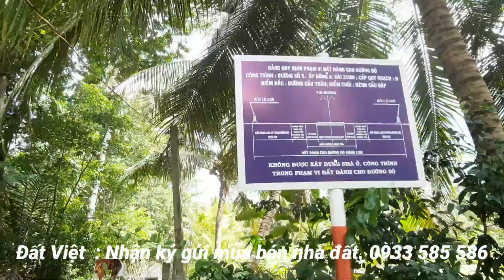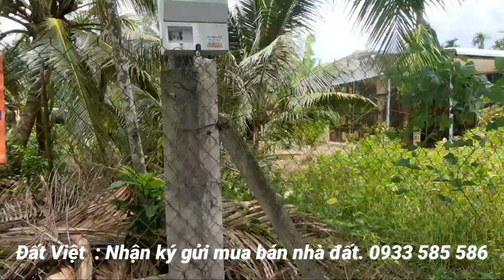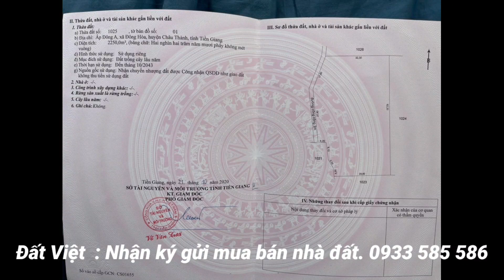MS:410(BÁN RỒI)Không gian yên tỉnh, thông thoáng.Nhà vườn nghĩ dưỡng quá tuyệt.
BẤT ĐỘNG SẢN ĐẤT VIỆT